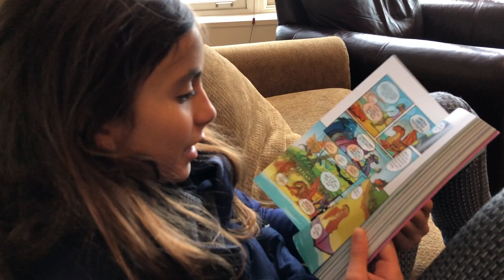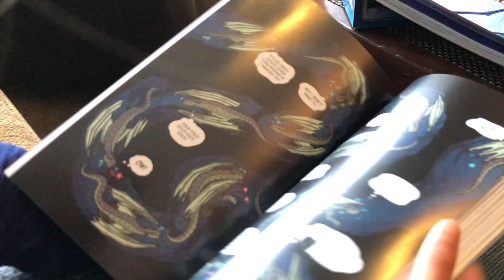слънчева снежна ски ваканция. silver star, bc. ❄️☀️ ⛷😎